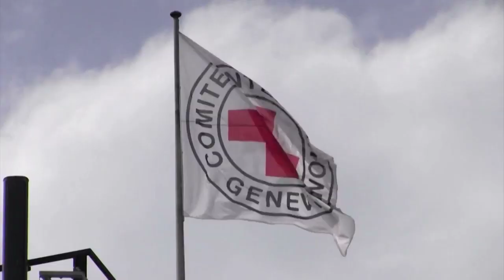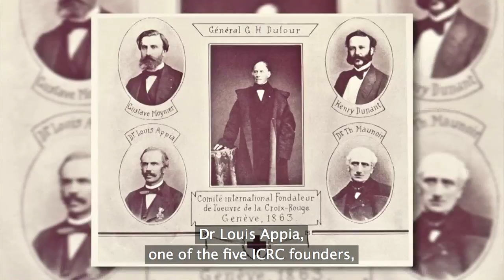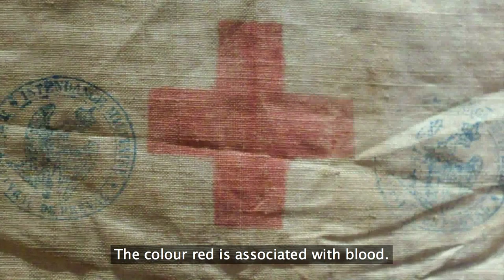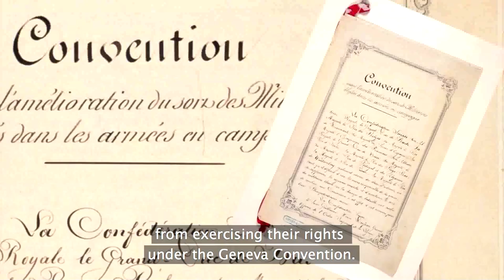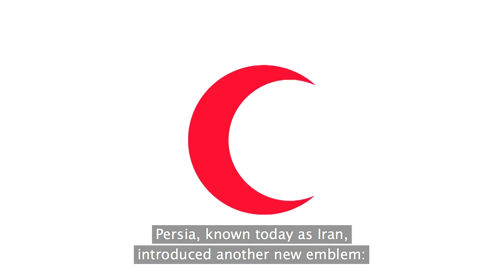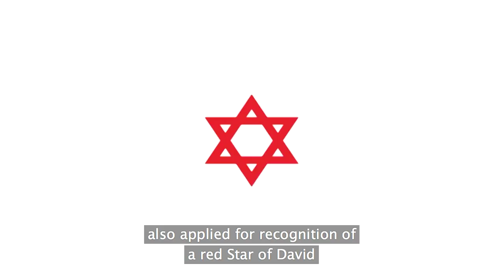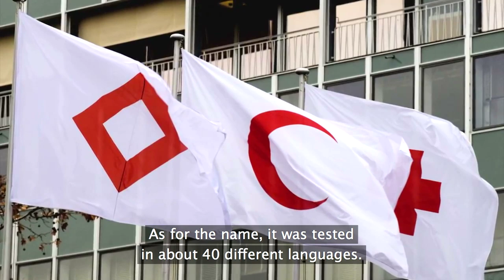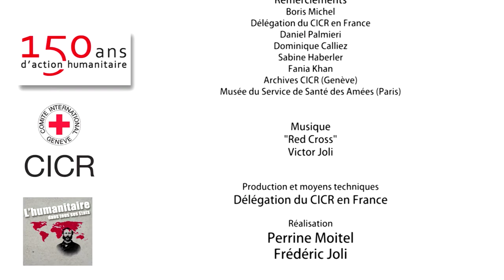A history of humanity: The three emblems of humanity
While planning out their new volunteer relief society, Henry Dunant and the other ICRC founding members wanted to create a single, distinctive emblem to help distinguish health-care workers on the battlefield. The symbol they chose was a red cross on a white background. But while there was originally supposed to be only one emblem, two additional emblems were later adopted: the red crescent and the red crystal. Historian François Bugnion brings you the story of the three emblems of humanity.